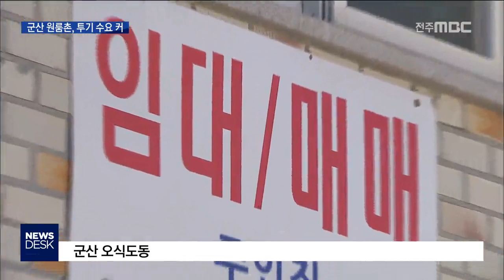[뉴스데스크] 군산 원룸 투기 수요